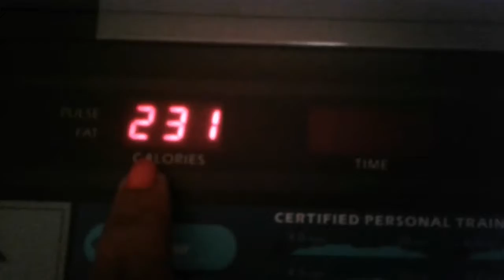YouTube This is How Many Minutes I Walked And How many Calories I Burned